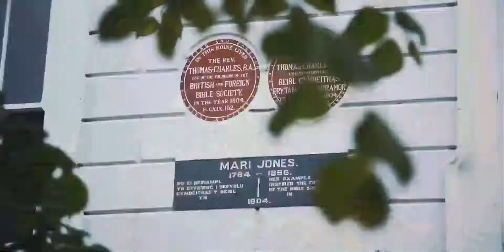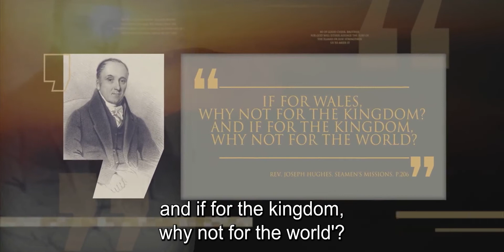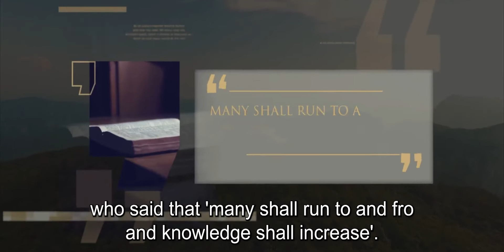Episode 47 - Mary Jones & World Mission (with captions)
Lineage Journey Season 1